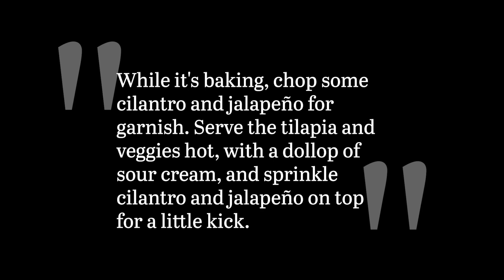Sheet Pan Smoked Paprika Tilapia Recipe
This smoked paprika tilapia recipe showcases the beauty of minimalism in the kitchen while delivering a burst of zesty, smoky, and spicy goodness. Paired with vibrant veggies and a touch of sour cream and jalapeños, it's a balanced plate that's as satisfying as it is nutritious.